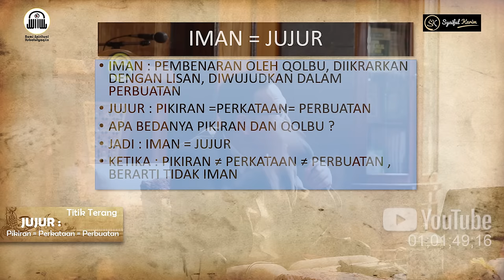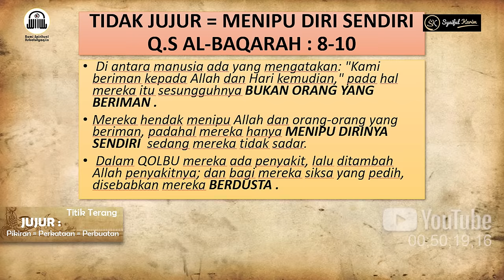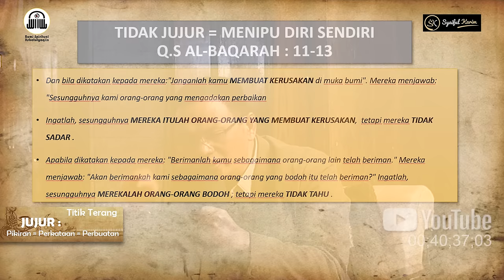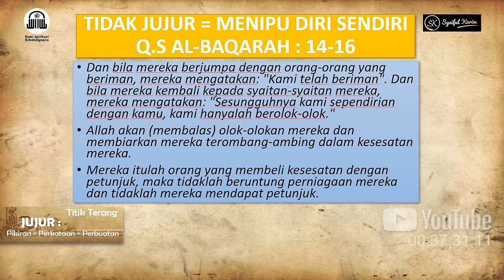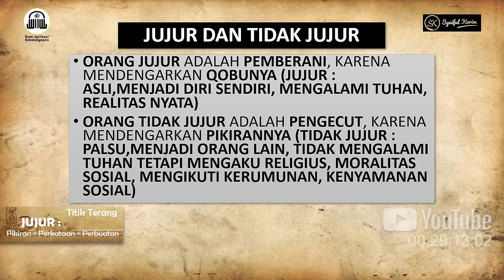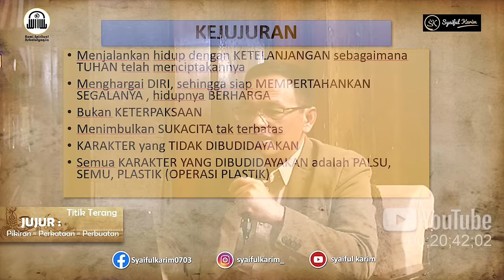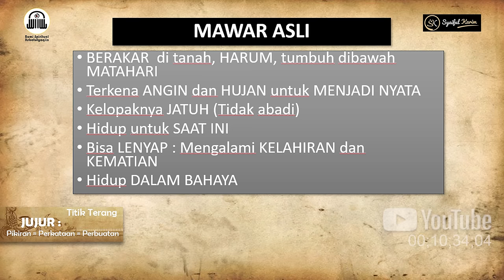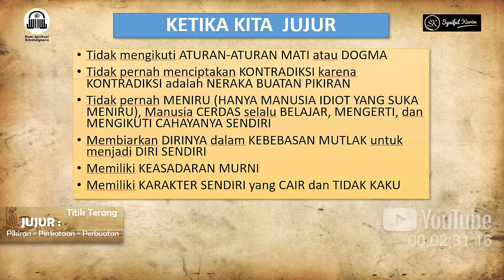TITIK TERANG | JUJUR | PIKIRAN - PERKATAAN - PERBUATAN | SYAIFUL KARIM | BSI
Kajian Rabu, 29 Juni 2022
Produser                        : NOVRIANSYAH
Cameraman                  : ABAH DADAN
                                          ARI RIJAL
Equipment                     : MANG UJANG

Judul                              : WENING ASIH (Meditation Music)
Music Arranger             : M D RUHANDA

Bagi para sahabat yang ingin mengikuti Kelas Online dapat menghubungi Nomor berikut
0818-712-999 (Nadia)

Dan bagi para sahabat yang ingin belajar lebih lanjut, dan ingin berjumpa dengan Ayah Gu-Ru dapat menghubungi
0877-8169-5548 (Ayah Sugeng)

Dan untuk para sahabat yang ingin membeli buku & kajian surat Ayah Gu-Ru dapat menghubungi
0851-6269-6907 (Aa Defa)